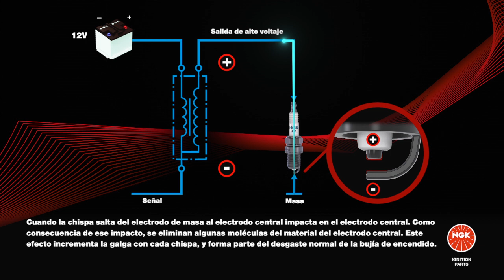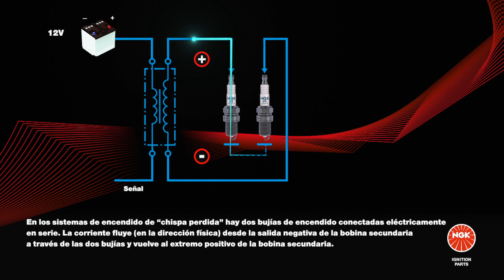[ES] DESGASTE DEL ELECTRODO DE LA BUJÍA DE ENCENDIDO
En este vídeo se explica el desgaste del electrodo de las bujías de encendido, especialmente la diferencia entre sistemas de una única chispa y de chispa perdida (doble). Se muestra en detalle por qué el desgaste del electrodo de la bujía de encendido es diferente en algunos cilindros en los sistemas de encendido de doble chispa.